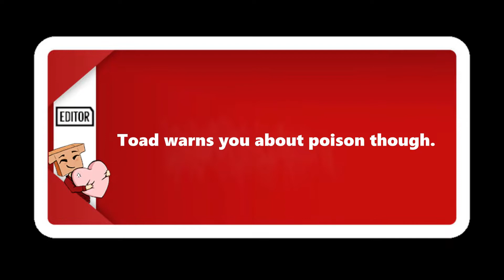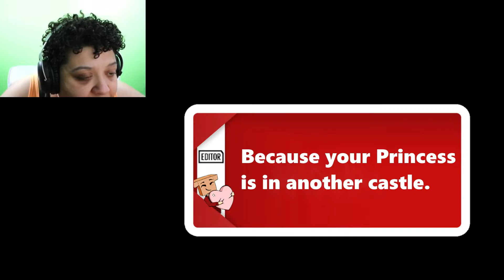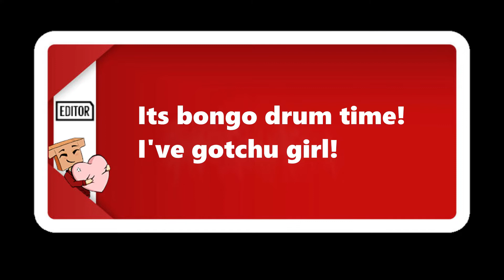Barely making it out of World 1 mentally | Revisiting Super Mario 3D World | accordingtoangela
I want to play old games that I LOVED the first time, but for my memory log. Hope you enjoy! Filming will be better over time, this is my first time recording a gameplay!